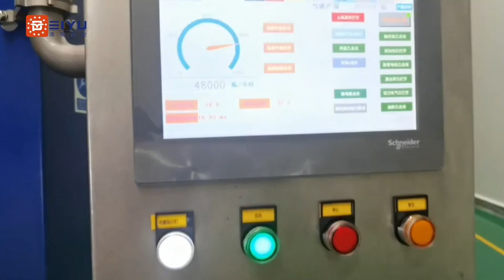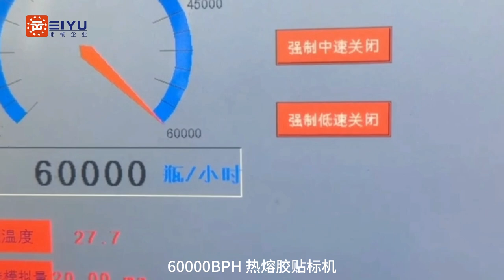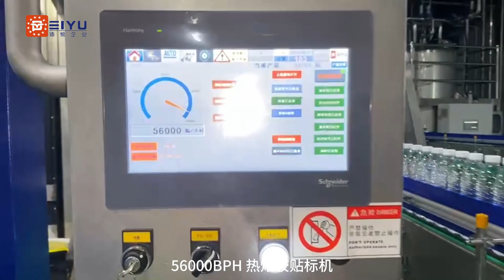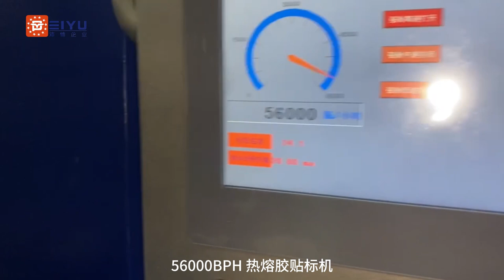opp labelingmachine bottlinglines labelingmachine